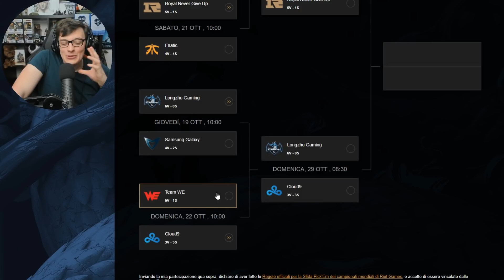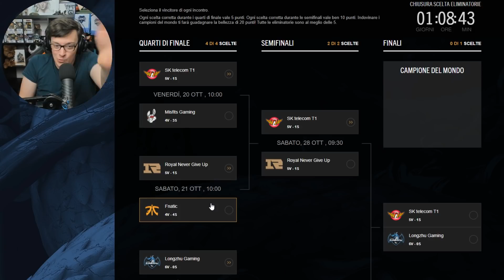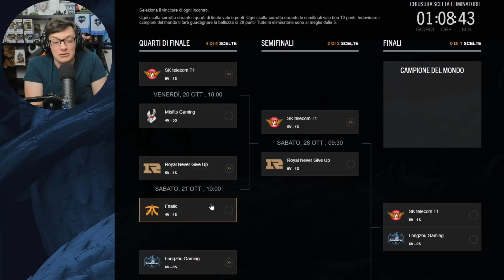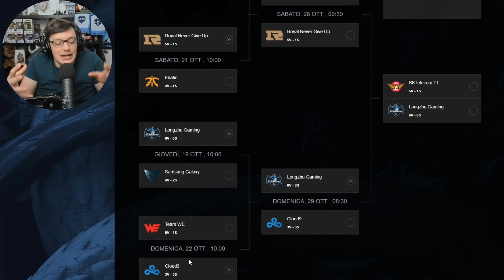PICK'EM FASI FINALI 2017